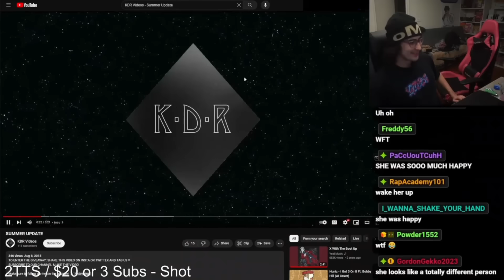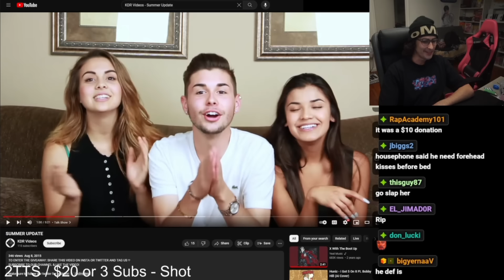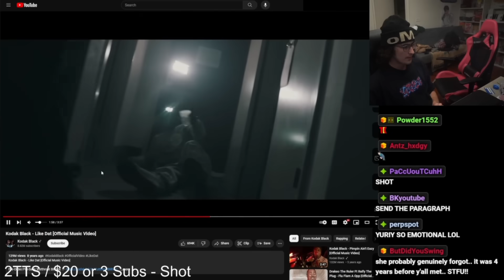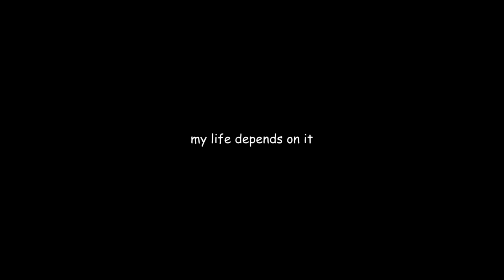The Most Embarrassing Stream Ever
Kick, a website that is slowly becoming on of my least favorites on the internet. Today, we look at a stupid argument between the streamer Yuriy and his girlfriend, which has recently gone viral. Buckle up.